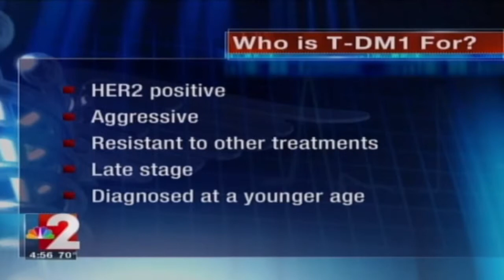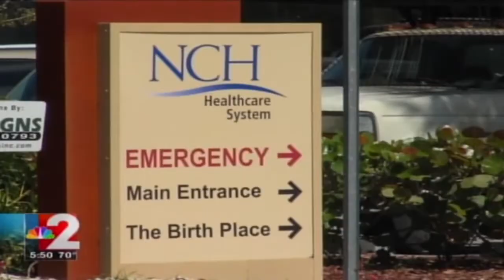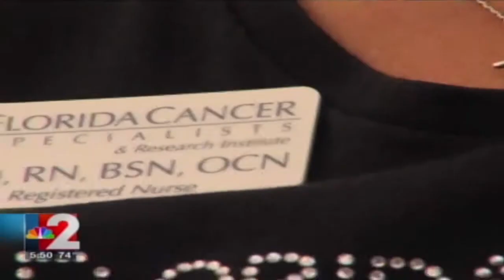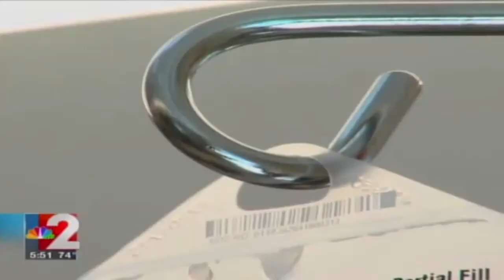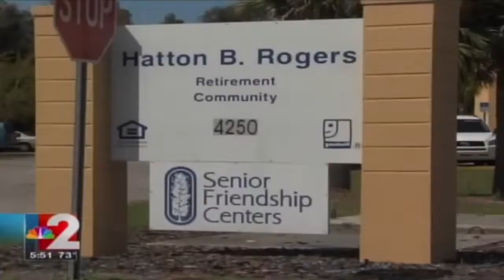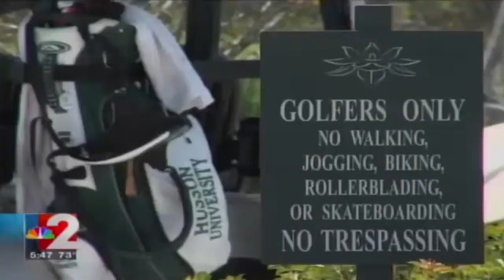Series Reporting Bob Von Gyurscy Phil Willette Nick Ciletti